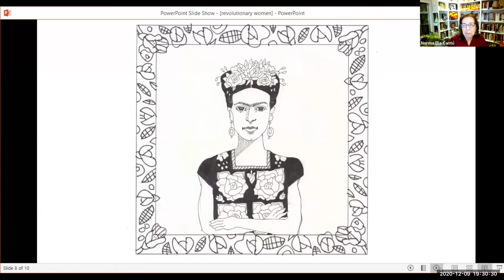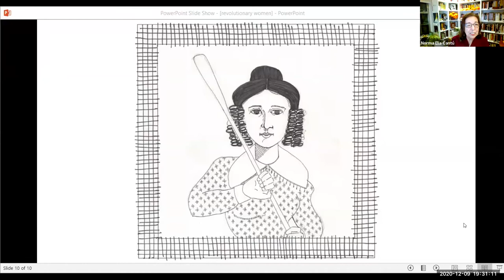Maverick Book Club: Revolutionary Women of Texas and Mexico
Trinity University Press invites you to the Maverick Book Club, celebrating all things Texas. This monthly series of virtual discussions features authors discussing the books that are shaping the narrative landscape of the state. Next up, Revolutionary Women of Texas and Mexico: Portraits of Soldaderas, Saints, and Subversives with contributor Sandra Cisneros, editors Ellen Riojas Clark and Kathy Sosa; moderated by epilogue writer Norma Elia Cantú. The book contains portraits and short biographies of eighteen women who revolutionized their worlds.